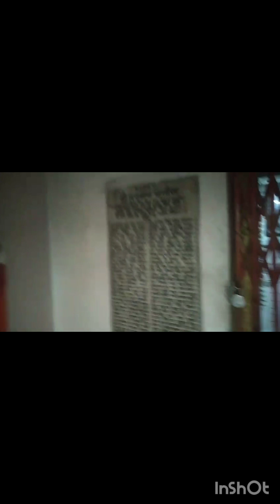जय श्री राधा कृष्ण का दर्शन कर गई